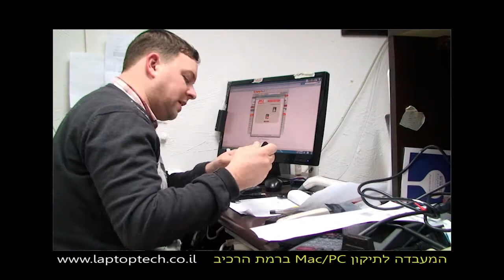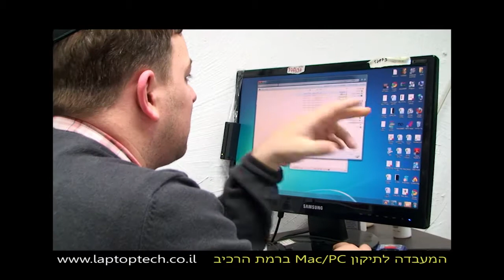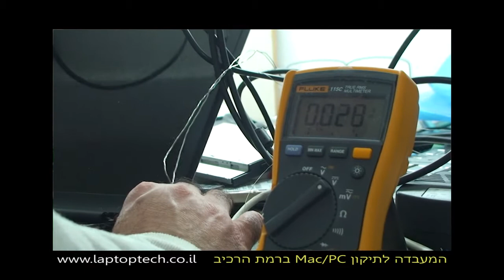Laptoptech customers1 דימיון בע"מ הפקת סרט אינטרנט